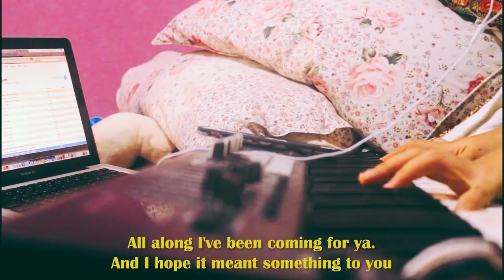Shawn Mendes, Camila Cabello - senorita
QOTD:

✬ Intrumental by:

❖ Main Channel:

❖ Vlog:

✬ What I'm Wearing:
❖ TOP:
❖ FACE:
❖ EYES:
❖ LIPS:

S N A P C H A T:
yrallihahsinat